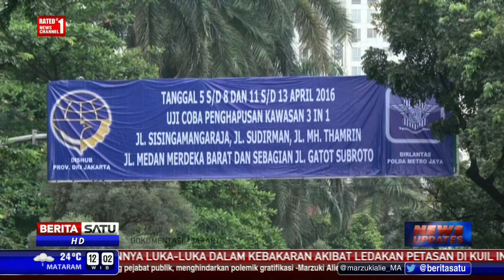Inilah Hasil Evaluasi Penghapusan 3 in 1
Dinas Perhubungan dan Transportasi DKI Jakarta telah mengevaluasi penghapusan aturan 3 in 1. Hasilnya kemacetan di ruas jalan meningkat 24,35 persen.

Facebook.com/BeritaSatuTV
Youtube.com/BeritaSatu